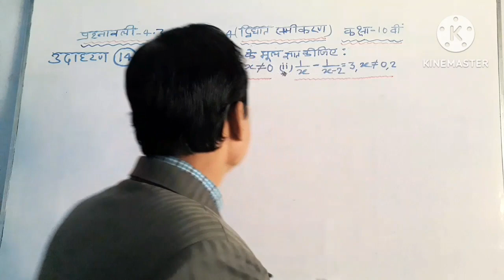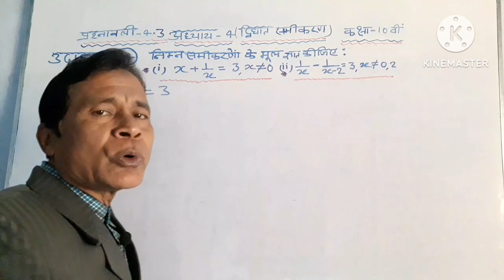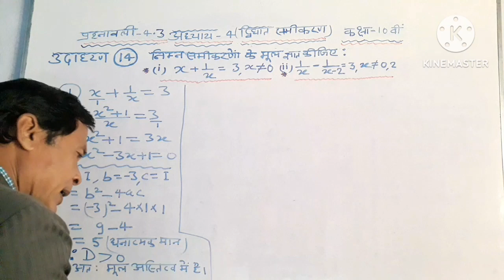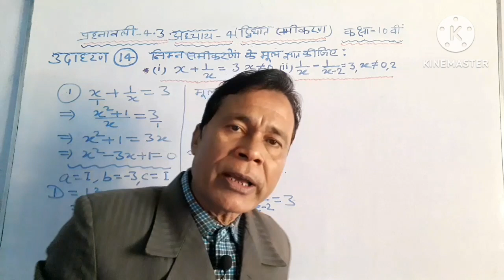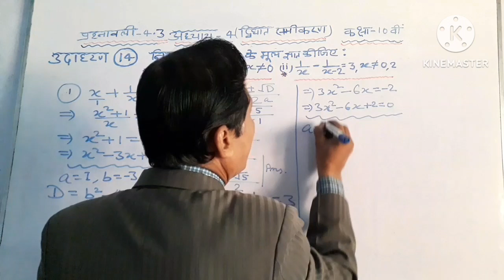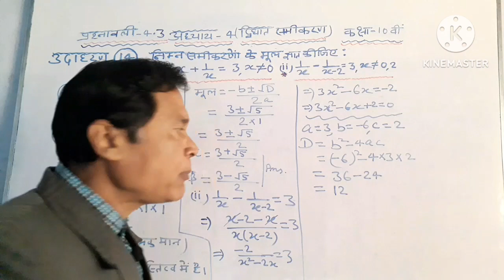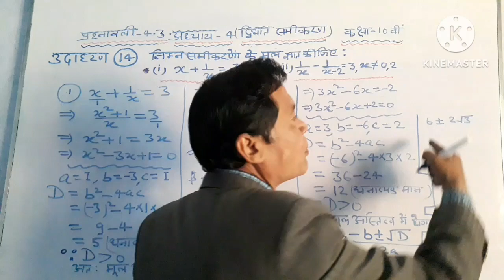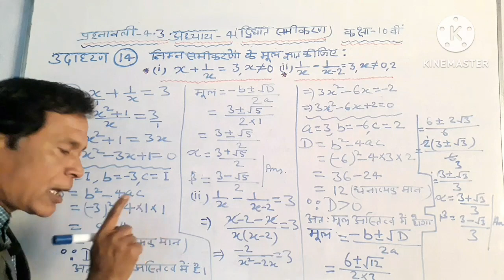Class 10th Maths#Quadratic Equations Exercise 4.3#Example Question no 14#by Sudhir sir.